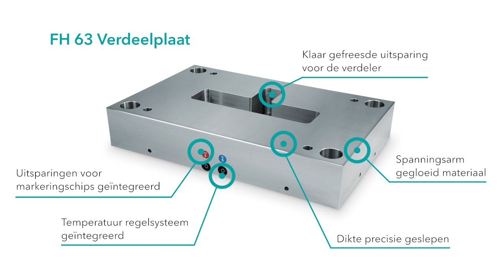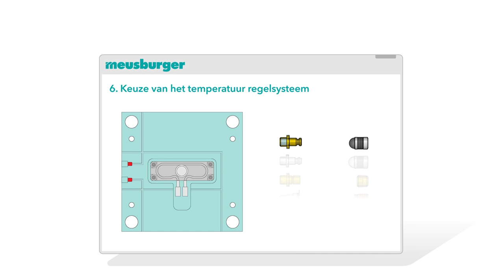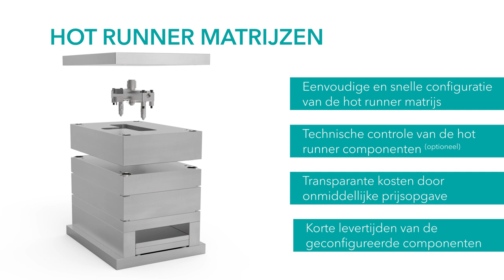Meusburger product in focus: Hot Runner matrijs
Met slechts een paar muisklikken een complete Hot Runner matrijsopbouw samenstellen inclusief verdeler, Hot Runners en verdeelplaat; klinkt dat niet super? U hoeft daarvoor enkel onze nieuwe, innovatieve configurator te openen en u kunt beginnen. De transparante prijsopgave en de snelle levering zijn slechts twee van de vele voordelen.